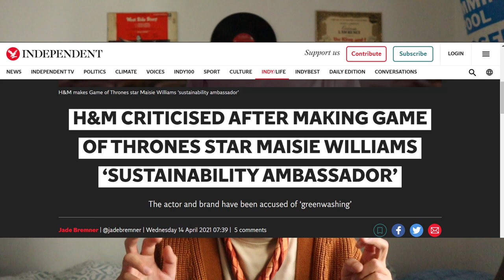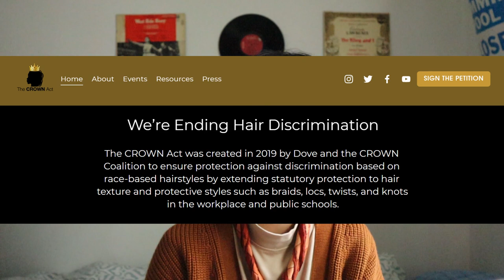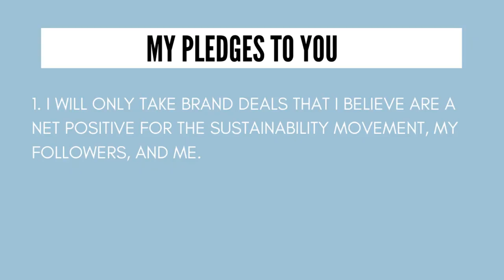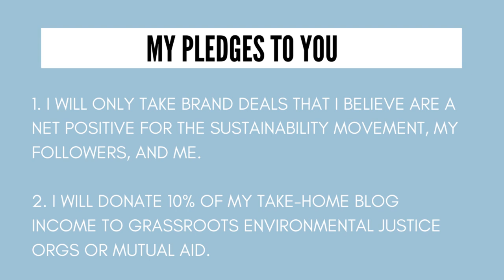The Inherent Contradiction of Being a Sustainable Influencer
As a creator in the sustainability sphere, I’ve been thinking a lot about the inherent contradiction of being a sustainable influencer. While I want to be paid fairly for my work, I also don’t want to earn that money by compromising my values.

In this video, I want to talk about the issues with traditional influencing, some alternatives, and reflections on my own journey.

TIMESTAMPS

0:56 - What are influencers?
2:05 - How influencers traditionally make money
3:11 - The inherent contradiction of sustainable fashion
4:29 - Influencer greenwashing
6:11 - The challenges of making money as a sustainable creator
8:12 - Can you make money ethically?
12:48 - Alternatives to brand deals
15:09 - Reflecting on my own journey
17:08 - My pledge to you

BLOG POST VERSION + SOURCES/ARTICLES